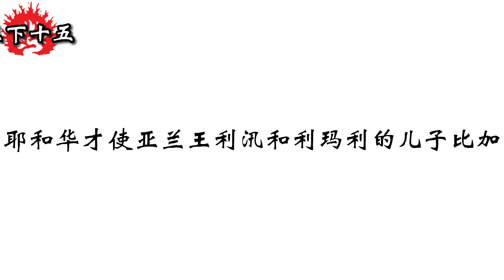和合本圣经 • 列王纪下第15章 犹大王亚撒利雅、以色列王撒迦利雅、沙龙、米拿现、比加辖、比加、犹大王约坦(旧约国语 普通话) | Mandarin Bible • 2 Kings 15